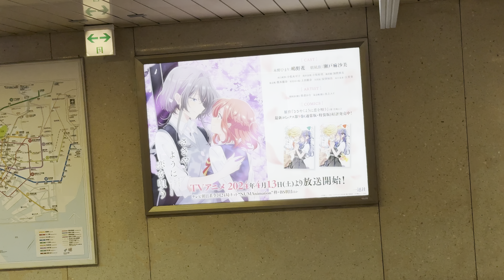ささやくように恋を唄う 新宿駅 広告